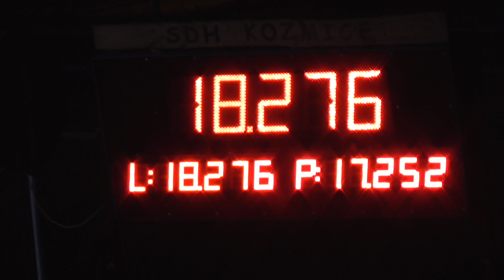SDH Kozmice (OP) - 9.kolo NHHL Kozmice - Bělá ženy